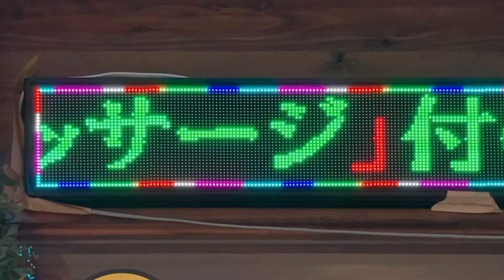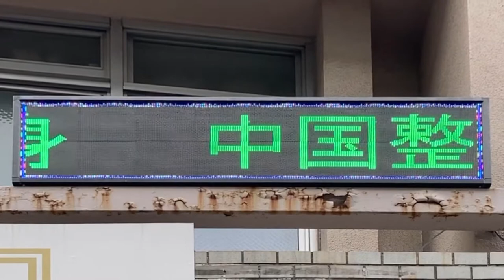広告用の電光掲示板 中国整体 らくらく堂(〒556-0005 大阪府大阪市浪速区日本橋５丁目１３−９ 三越ビル)